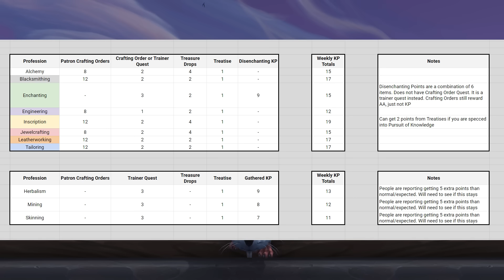Weekly Knowledge Points & Artisan Acuity Guide + Tips! | The War Within | WoW Gold Making Guide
This video goes over everything you need to know about Weekly Knowledge Points and Artisan Acuity in The War Within! NPC Crafting Orders might be a bit tricky to complete, however, there are tons of rewards attached to them! Happy Goldmaking everyone!

🔔 Make sure to Like this video if you've enjoyed it!

0:00 Intro / Tracking Tools & Overview
2:46 Treatises
3:50 Treasures
4:40 Single Quest
6:20 Patron Crafting Orders
10:24 Crafting Order Schedule
11:25 Saving/Making Gold!
14:20 Gathered KPs
16:00 Outro